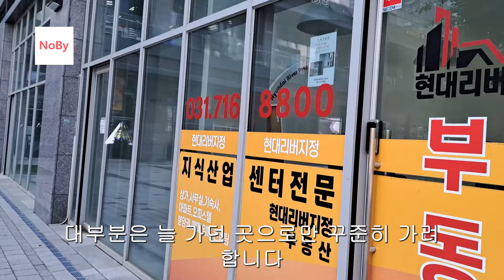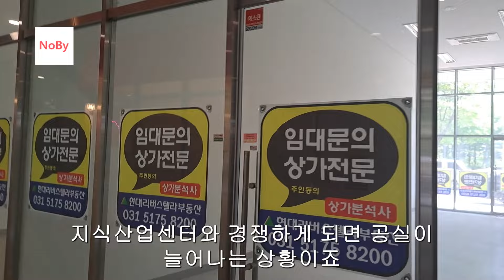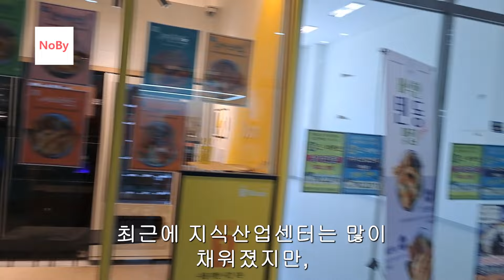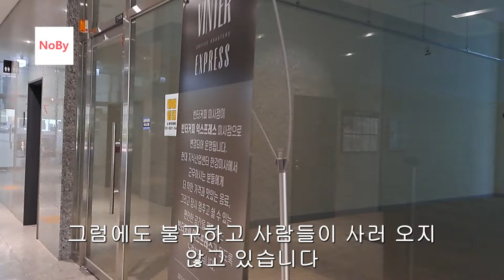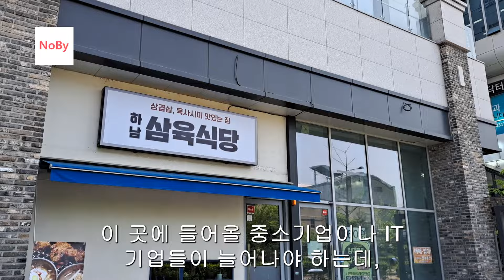'미사 신도시' 여긴 진짜 '지옥'! 6억을 투자했는데, 3억도 못 건진다. 투자자가 후회하는 죽어가는 지식산업센터 부동산 아파트 상가 오피스 이야기 집값 전망 하락 노가다 노비